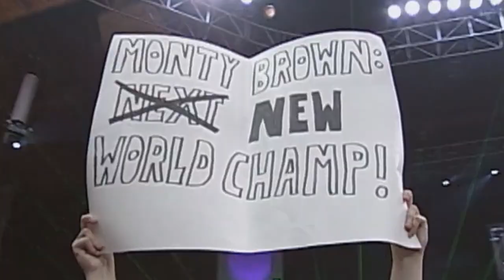What Went Wrong with Monty Brown in TNA Wrestling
Monty Brown was a true homegrown organic star in TNA Wrestling. At Final Resolution 2005 had a chance to win the NWA World Heavyweight Championship from Jeff Jarrett but that didn't happen. Why didn't they pull the trigger and what went wrong with Monty Brown?

Chapters:
00:00 Intro
00:38 Monty Brown's Legacy
01:36 The Alpha Male Returns to TNA Wrestling
03:20 Monty Brown Gets a Shot at the NWA World Championship
05:12 Monty Brown Joins Planet Jarrett
05:51 Monty Brown vs Christian Cage
06:44 Monty Brown Leaves TNA for WWE
07:43 What Went Wrong with Monty Brown in TNA Wrestling